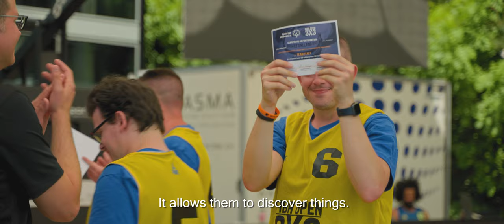FIBA OPEN 2022 - Aftermovie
Close to 300 teams and 1’184 players gathered over the weekend of 18 and 19 June at the Patrick Baumann House of Basketball to celebrate basketball and FIBA’s 90th Anniversary.